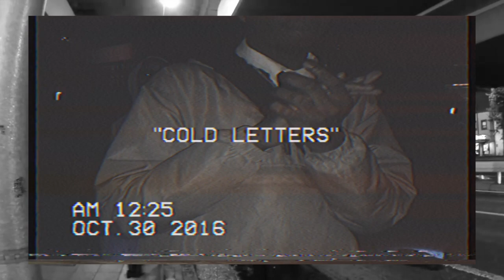"COLD LETTERS" - Orée NYC c/o Kyron Warrick season 3 begins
October 31st 7PM EST